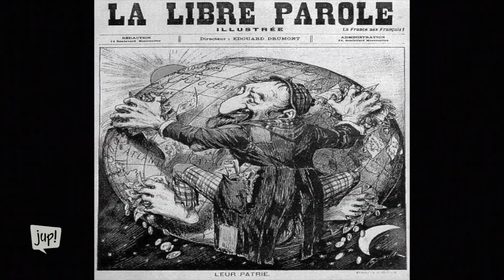Codes und Symbole der rechten Szene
Aus unserer Themenreihe "Auf Augenhöhe - Berlin gegen rechte Gewalt", gefördert durch die Landeskommission Berlin gegen Gewalt.